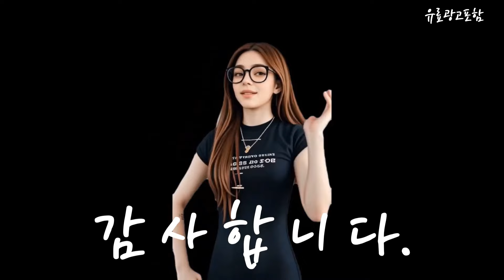창문형환풍기 Top10!! 요즘 인기있는 창문형환풍기 구매 가격 평점 후기 비교 총정리!!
❤️❤️❤️ 요즘 인기있는 창문형환풍기 구매 가격 평점 후기 비교 총정리해 보았어요!! ❤️❤️❤️

[00:06]
10위. 한일전기 그릴셔터형 환풍기 자가설치 EKS-200SAP [29,720원]

[00:11]
9위. 신일전자 창문 벽면 천장 환풍기 SIV-300KG 사이즈 [26,900원]

[00:17]
8위. #[토마고] 창문형환풍기 이동식 창틀 원목 캠핑용 초절전  [36,500원]

[00:23]
7위. 동우 자동 풍압셔터식 환풍기 DWV-20DRWS 1개 [19,580원]

[00:28]
6위. 넥스 자동 풍압 셔터형 환풍기 NEX-200GS 1개 [19,990원]

[00:34]
5위. 비엔지 자동 셔터형 환풍기 BNG-EF200S [26,800원]

[00:40]
4위. 창문 창틀 화장실 욕실 이동식 가정용 주방 [156,200원]

[00:45]
3위. 넥스 자동개폐식 환풍기 350 x 350 x [21,280원]

[00:51]
2위. 국산 자동개폐식환풍기 NEX-200GA NEX-250GA 주방 화장실 아파트 [19,630원]

[00:57]
1위. 창틀 창문환풍기 이동식환풍기 주방 욕실 결로예방 저소음환풍기 [48,500원]